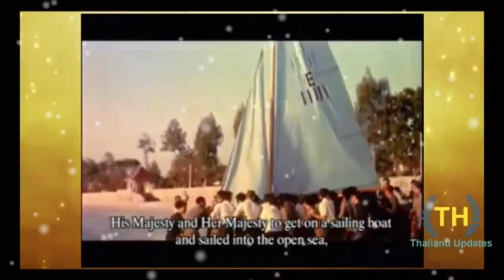จะปลดธรรมนัสอีกแล้ว? ! เบื้องลึก ทำไมนายกต้องเครียร์เอง